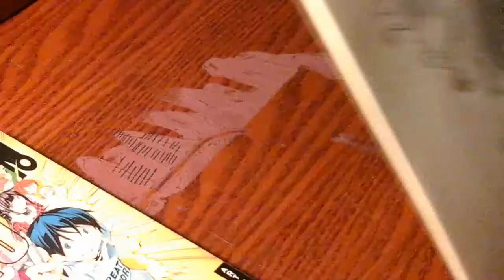Sacha Chang drawing